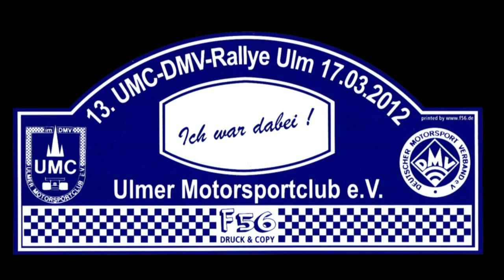Rallye Ulm 2012 Rallyeteam Wild Duck [HD]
Rallyeteam Wild Duck bei der Rallye Ulm 2012.
Steffen Bader und Annett Grossmann im Opel Kadett C